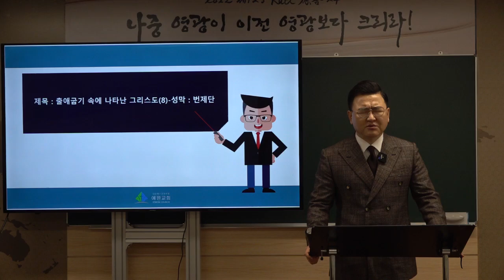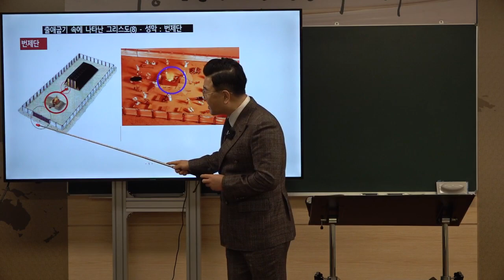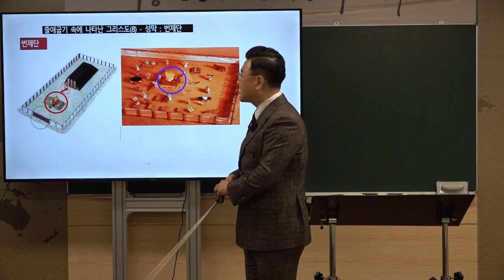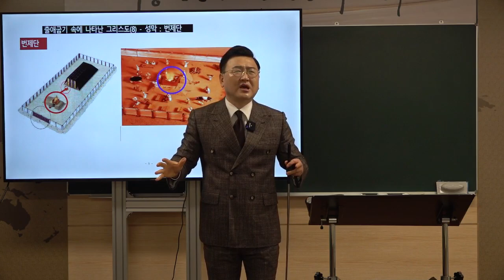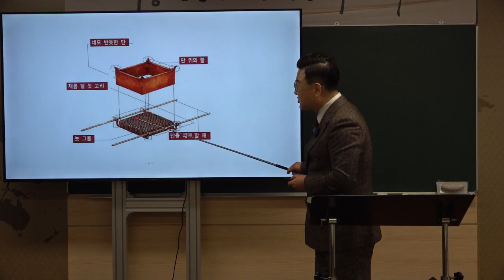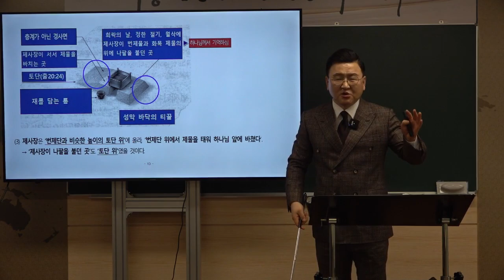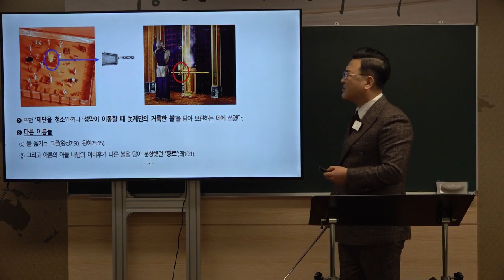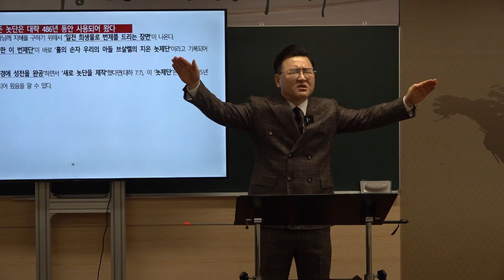[예원교회] 2022 훈련반 1기- 성경반(9)- 출애굽기 속에 나타난 그리스도(8) -성막 : 번제단- 김현길 목사-2022.2.13.